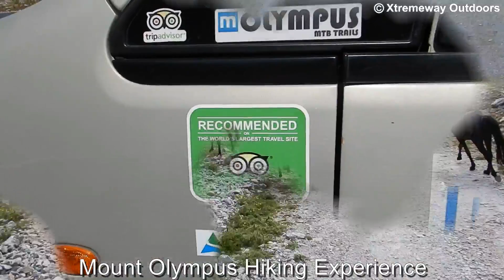Mount Olympus Hiking Experience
”Pantheon” Mytikas 2918m. Climbing Mount Olympus! The Mountain of the Gods is a unique and a once in a lifetime experience.